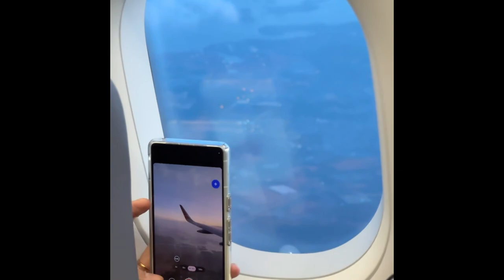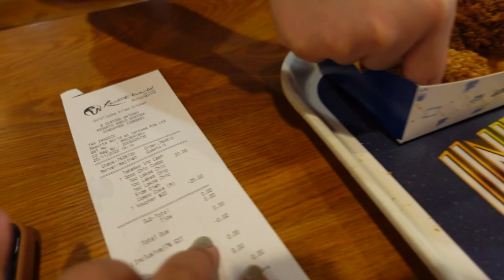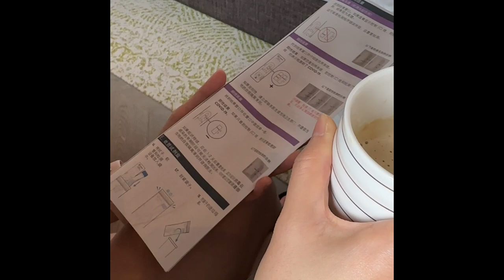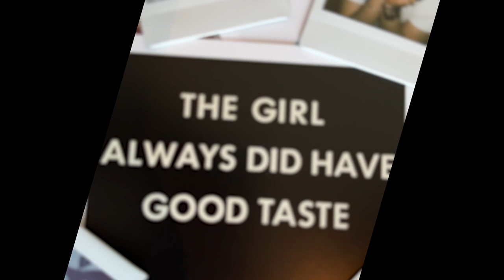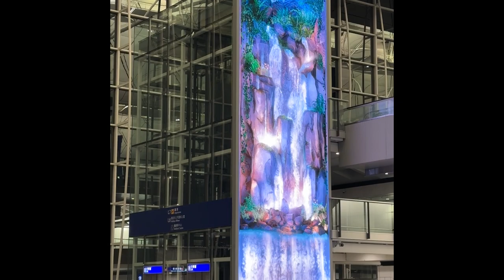旅遊VLOG | ✨新加坡美食 🇸🇬 | 辣蟹 | 👭 姊妹們的聚會好Happy | 肉骨茶 | 去找三年多沒見的好朋友 💖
Hope to see you again soon Singapore!